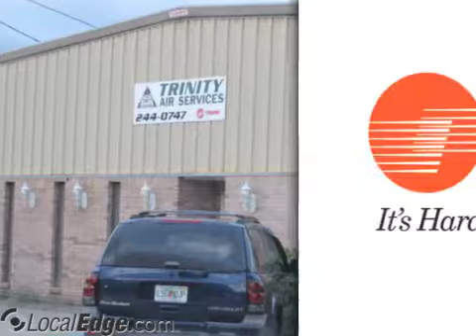Trinity Air Services Inc Fort Walton Beach FL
Trinity Air Services Inc
Heat Pumps,Proad,Air Conditioning Contractors & Systems,Heating Contractors,